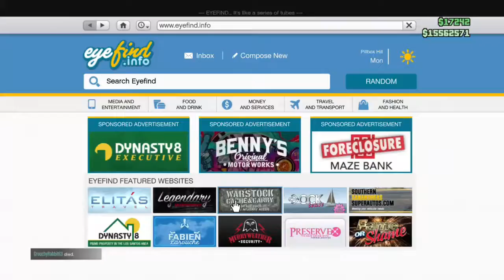ANNIS ELEGY RETRO CUSTOM REVIEW! | GTA5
GTA 5 Awesome Upgrading video